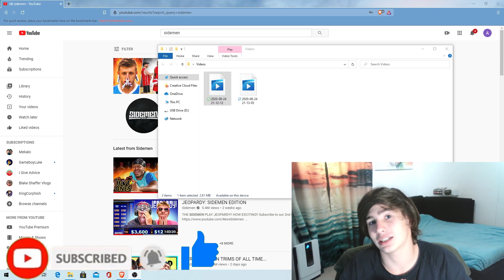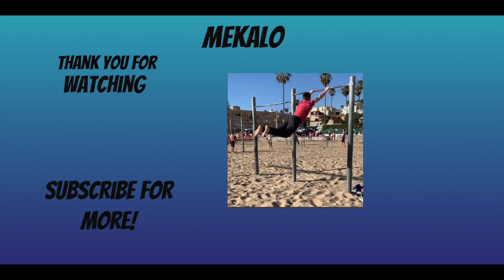SIDEMEN PUNISHMENT BASKETBALL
The Sidemen face off in a Basketball Challenge! I expected so much more from a sidemen video...